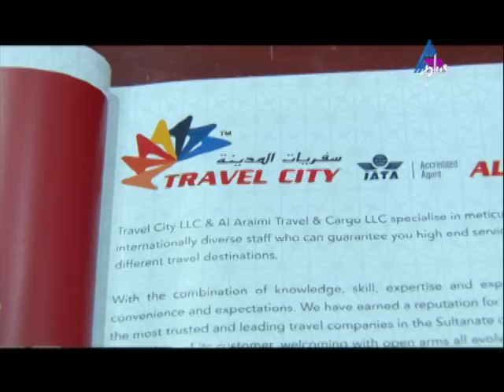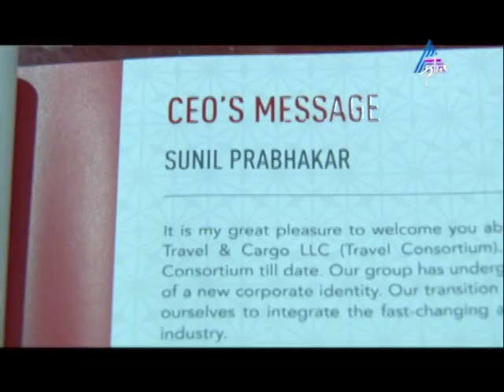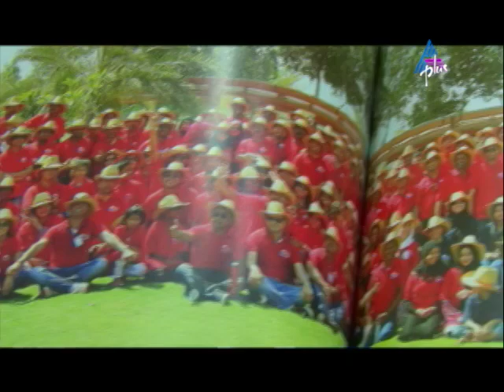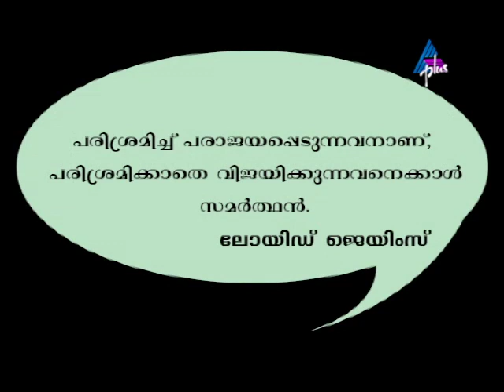Marunadum Malanadum Sudeep Joseph